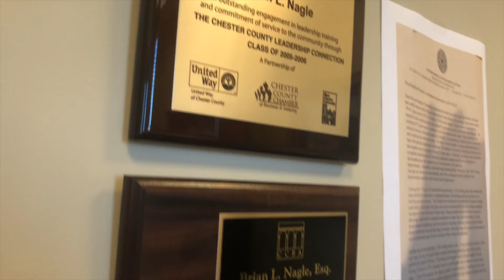Attorney Brian Nagle - What I Like About Being a Lawyer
Attorney Brian Nagle explains what he likes about being a lawyer.